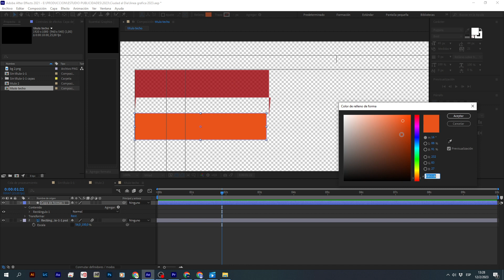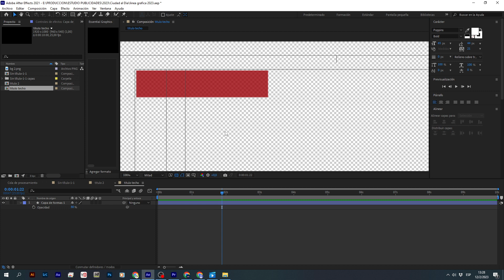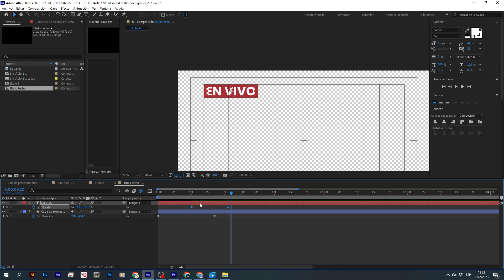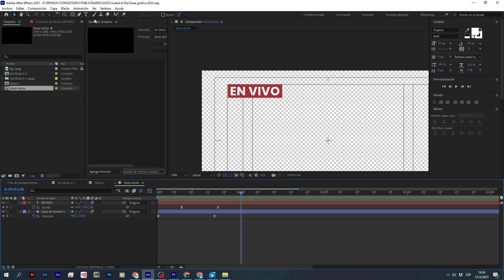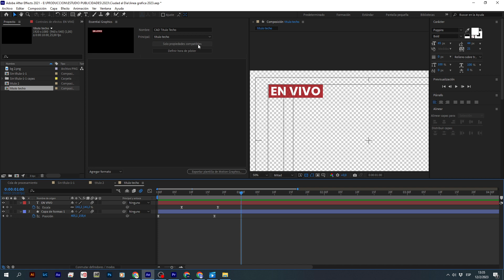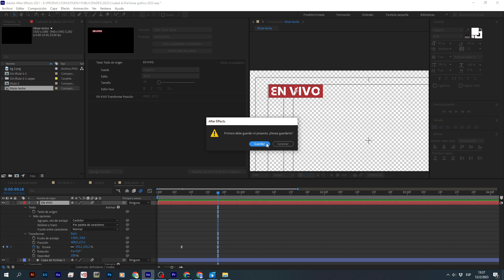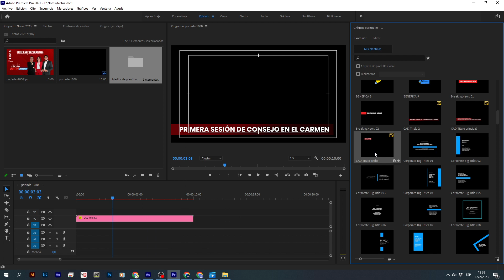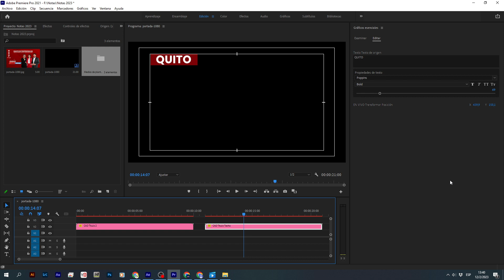Hacer títulos para Gráficos Esenciales de after effets e importar a premier